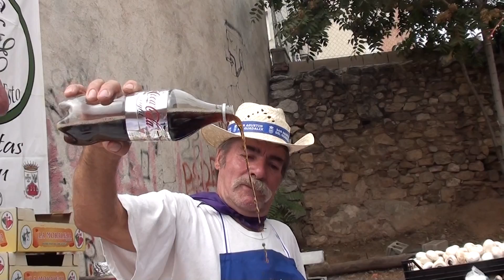Toro con Patatas .. San Agustin del Guadalix 18 , 09 , 2012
El ultimo dia de fiestas en San Agustin del Guadalix , se hace una caldereta de carne con patatas para todas las personas del Pueblo como de sus alrededores